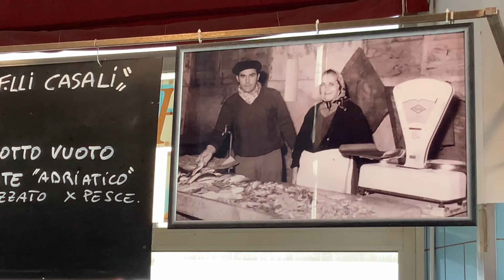Cesenatico e la sua Pescheria un mini video per te, cenni storici 😉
In questi giorni ho avuto il tempo di soffermarmi a guardare le Barche entrare ed uscire dal Porto. I gabbiani che volano e si tuffano in gruppo a mangiare pesce. I pescatori dalla barca con un rullo fanno scivolare le scatole di alici, escono pile e pile di scatole di polistirolo bianco si aggiunge il ghiaccio ed il gioco è fatto pronti per la consegna.
Poi un giro in Pescheria di Cesenatico e così tra  l’andirivieni delle barche da Pesca dal nostro Porto Canale Leonardesco qualche cenno storico 😉 buon ascolto.